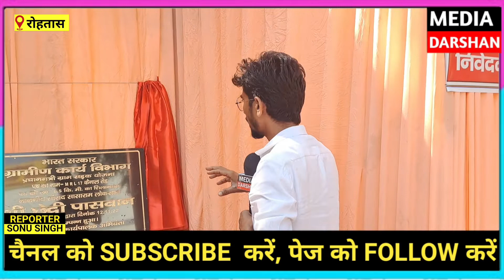BJP सांसद ने चार सड़कों का किया शिलान्यास, पंडूका पुल पर श्रेय लेने वाले विधायकों पर भड़क गए सांसद